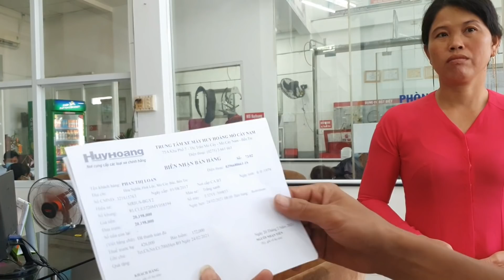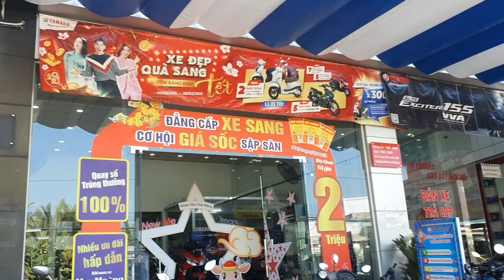Hành Trình mua xe & Rửa xe cho Chị Thắm